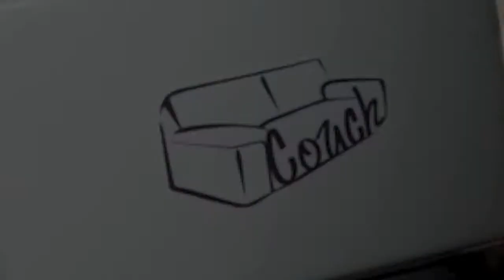Interview - Brit Charde Sellers